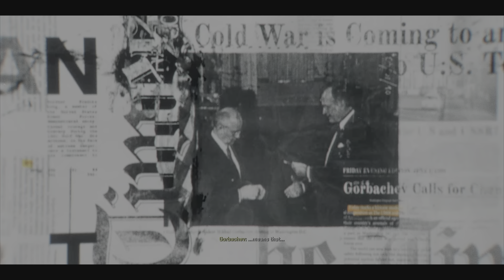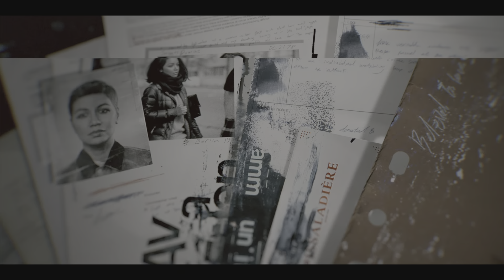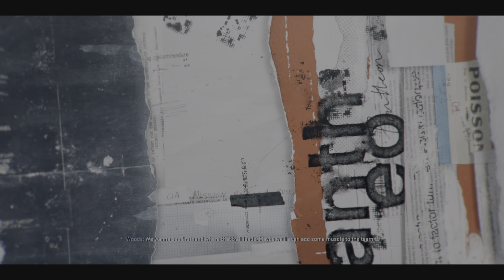Call of duty:black ops 6 part 1- We have to go Rogue!!!!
Call of duty:black ops 6 is a 2024 first person shooter video game co-developed by treyarch and Raven software and published by Activison.it is the twenty first installment to the call of duty franchise and it is the seventh main entry in the black ops sub-series following call of duty: black ops Cold War in 2020.